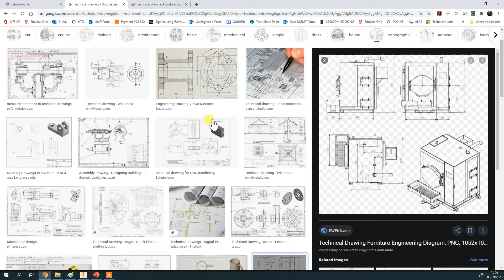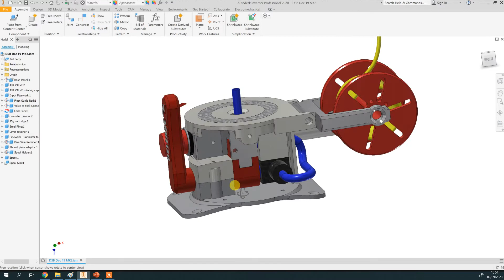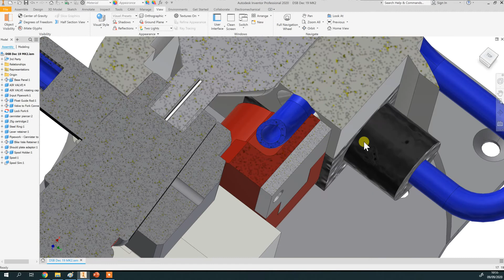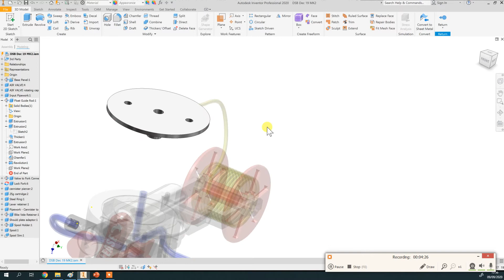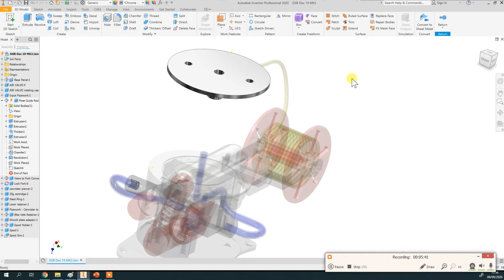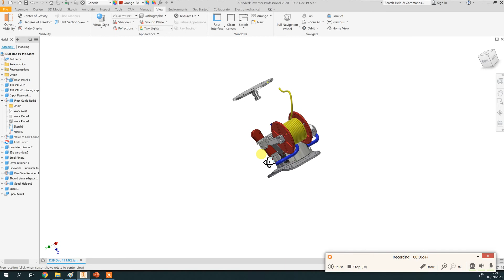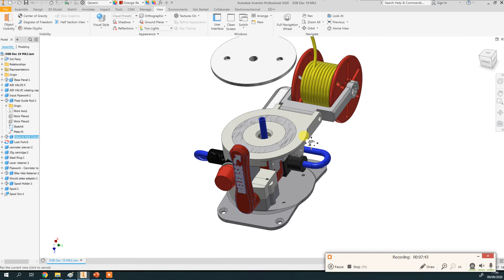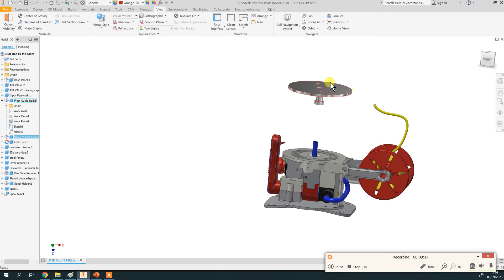Advantages of CAD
Video aimed at KS3 D&T - Advantages of CAD